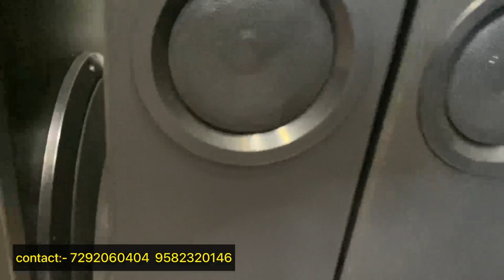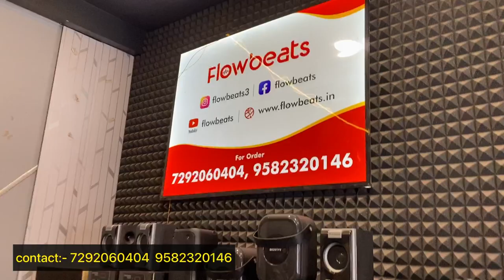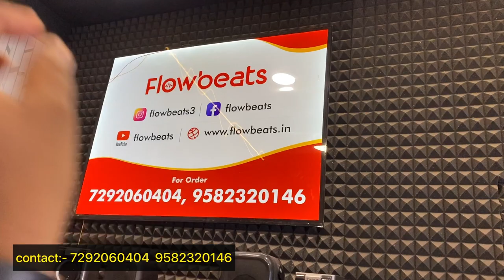Dj Speakers🔊🔥Flowbeats Bass सुनो Heera 3 Pro Flowbeats / Hometheater tower speaker👉Black Diamond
Bass सुन के हिल जाओगे challenge हैं ||Hometheater market in Delhi ||Flowbeats

hey guys welcome back to my new video
hope you will enjoy
Name:- FLOWBEATS

Address:- Rz 87 Ravi nagar extension gali no 4 khayala near Kesho pur sabzi mandi gate no 1, second kand PARK HOSPITAL,NEW DELHI 11018

cheapest home theatre system
home theatre wholesale market in delhi
cheapest sound trolley
wholesale Home theater market in delhi
Flowbeats heera 2
Flowbeats sound system
cheapest speakers manufacturer in delhi